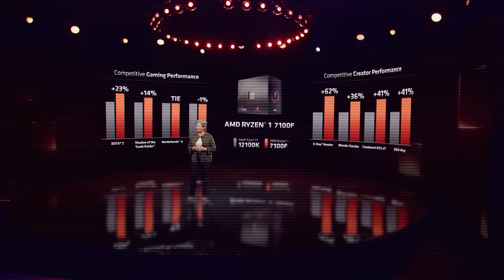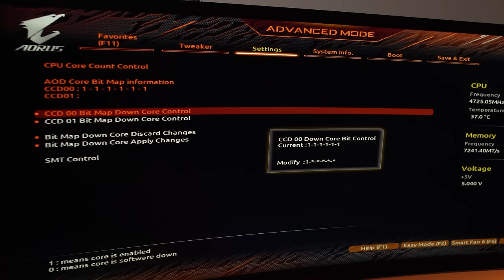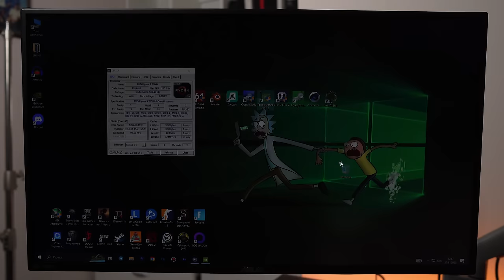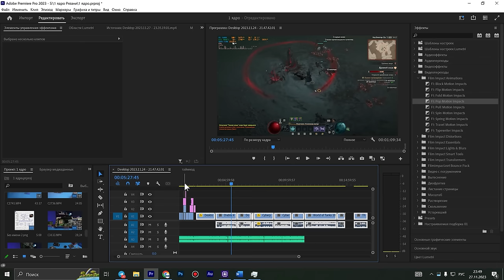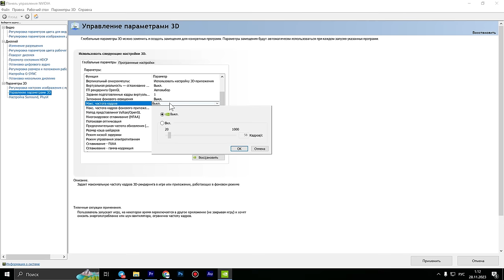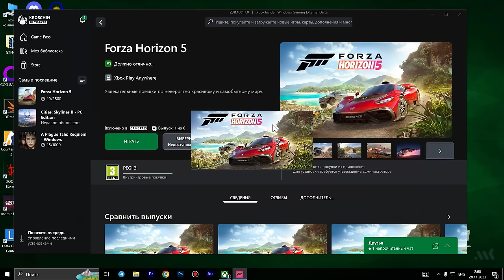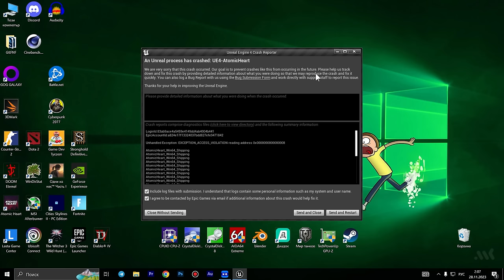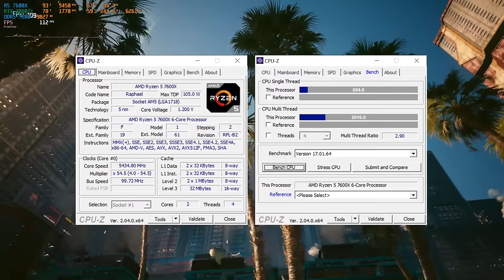Одно ядро ТАЩИТ | Тест Ryzen 1 7100F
Где-то в альтернативной Вселенной AMD выпускает мощный одноядерный процессор Ryzen 1 7100F. Мы смогли такой заполучить! На что способен одноядерник в рабочих задачах и играх? Почему в нашей реальности производители отказались от одноядерных CPU?

00:00 – Вступление МК
03:37 – 6-ядерник превращается...
06:02 – Тесты в синтетике
08:30 – Работа на 1 ядре
09:18 – Онлайн игры
11:06 – Тяжелые игры
15:15 – Почему нет одноядерников?